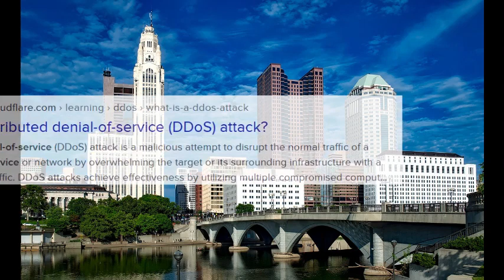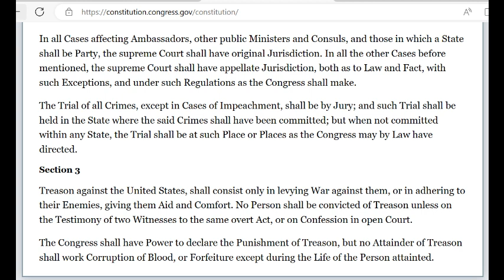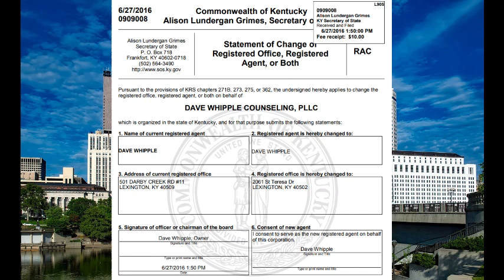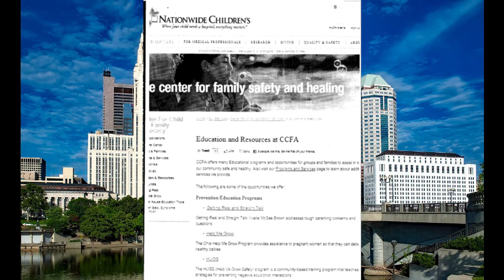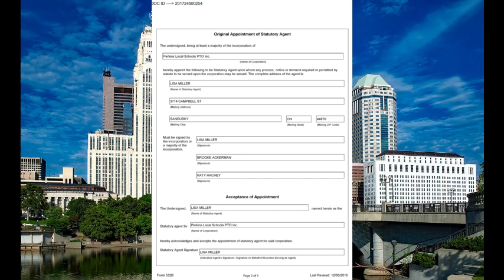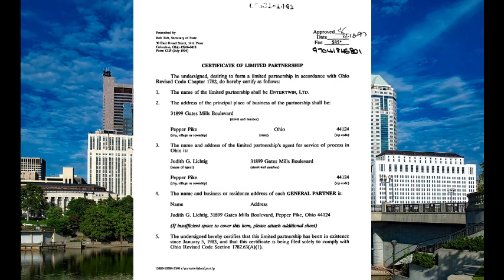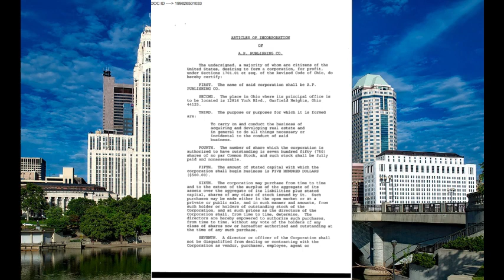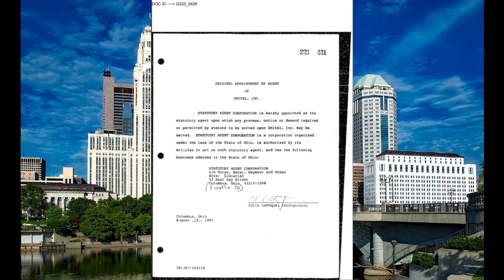Breast Plate of Paper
The Breastplate of the alleged Supreme-Being is forged from paper. It is easily described as a document forging network; which provides pretence and cover for criminal conspiracies, with international ends. The heart of the breastplate can be found in Ohio, which this video will prove, through examples in patterns of corroborative evidence. Whether the evidence used in this video comes from their forgeries is of little importance, it is the pattern that demonstrates the existence of such a network.
fOREIGN THIEVES OF THE ESTATE